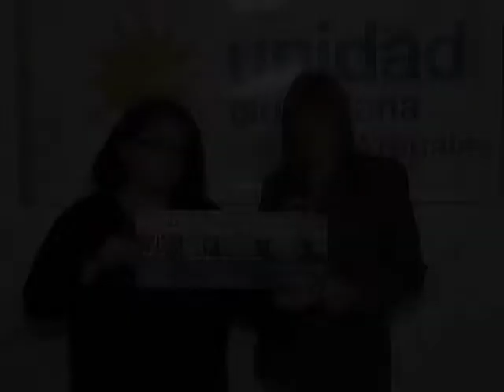UNIDAD CIUDADANA LISTA N.2